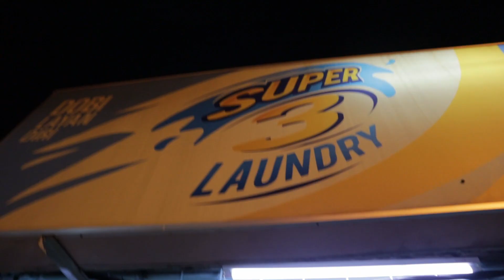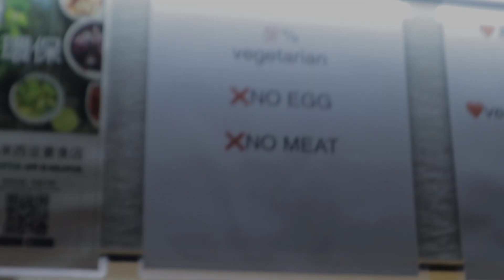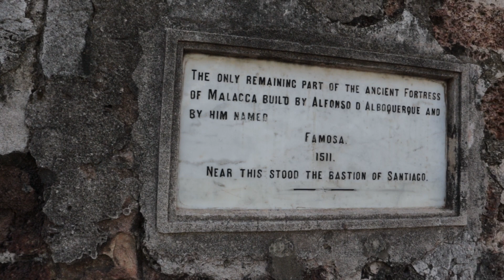Melaka, BETTWANZENALARM, was nun?! - Malaysia|Vlog#31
Bettwanzenalarm, was nun?!

Das zweite Mal auf unserer Weltreise dürfen wir die kleinen Krabbeltiere begrüßen. Diesmal in Melaka, Malaysia. Was bei dem Kontakt mit Bettwanzen nun zu tun ist könnt ihr in unserem Vlog mitverfolgen.

Neben dem Bettwanzenalarm besuchen wir eine alte Ruine in Melaka, lernen wie man richtig mit den Fingern isst und haben Neuigkeiten zum Voluntieren.
Viel Spaß!